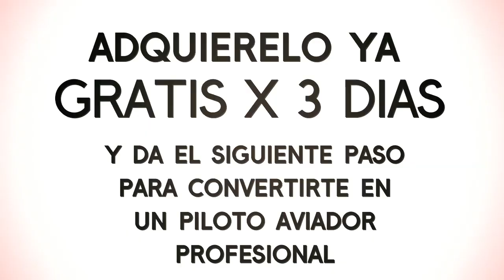Eddie Aviation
Todas estas lecciones las podrás adquirir en su totalidad en la siguiente liga:

Mi libro “ENTENDIDO manual de comunicaciones aereas para volar en USA”. Lo puedes adquirir en la siguientes ligas:

4.- AMAZON

1.- IMPRESO (Autografiado por el autor)

3.- AMAZON

Los diferentes productos de "Eddie” pueden adquirirlos en nuestra tienda